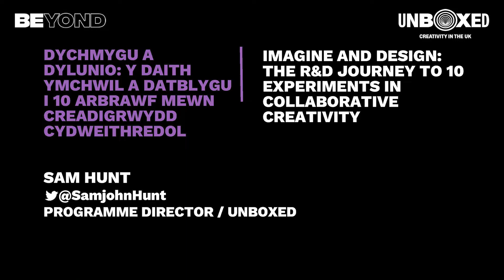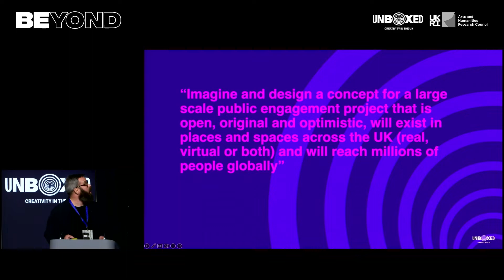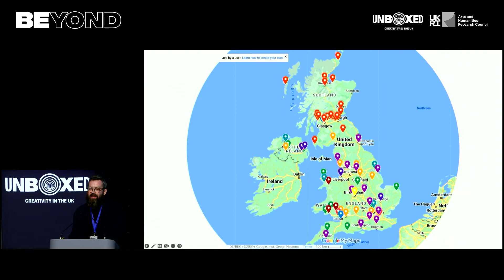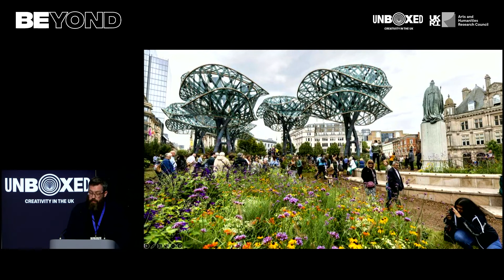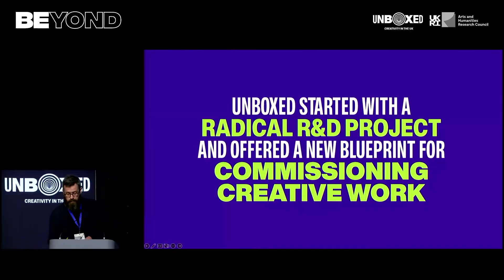Imagine and Design: the R&D journey to 10 experiments in collaborative creativity | BEYOND 2022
UNBOXED is the product of an innovative approach to the commissioning of ambitious, new, creative work. This session will talk about the ideas underpinning that process and what the process was designed to achieve.

Speakers:
Sam Hunt, Programme Director - UNBOXED

BEYOND 2022 took place 18-20th October 2022 live from Cardiff and Online thanks to the support of UK Research & Innovation, UNBOXED: Creativity in the UK, Immerse UK, Clwstwr, Creative Wales, Invest in Cardiff and Cardiff Capital Region.